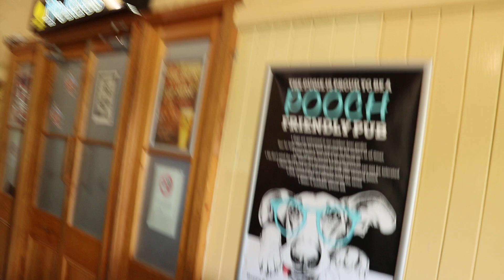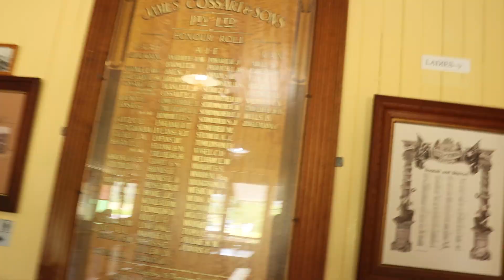The Dugandan Hotel is located just outside the town of Boonah, QLD. Australia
The Dugandan Hotel, as known as the "Dugi" is one of Boonahs first hotels in the district as the area was a working cattle station, the Pub is made of wood and a tin roof real country pub the menu is pub style, this pub has all the right elements kid play area, inside and outside good dinning areas pool table, friendy  staff. This pub is worth the drive for lunch or stay overnight and explore the area, The day I was there a chopper flew in with a group of Americans for a pub claw one way to dio it.